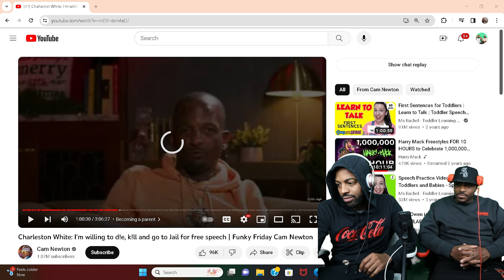Charleston White: I'm willing to d!e, k!ll and go to Jail for free speech (PART 2)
Charleston White: I'm willing to d!e, k!ll and go to Jail for free speech | Funky Friday Cam Newton